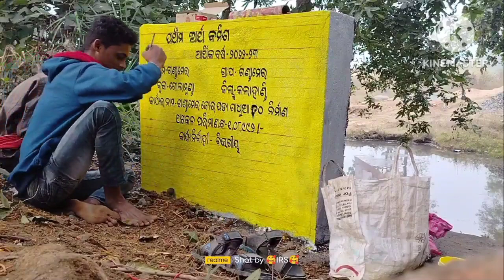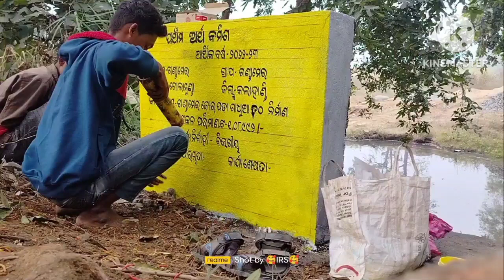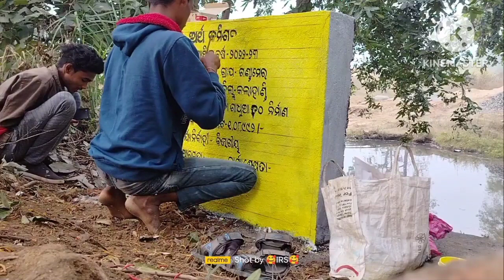aji jima amar gaon bord lekhi